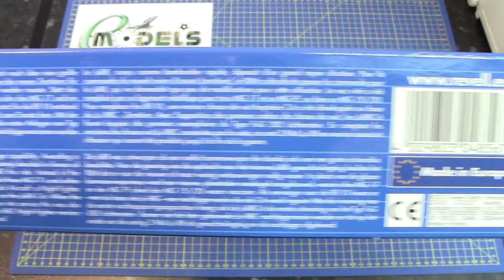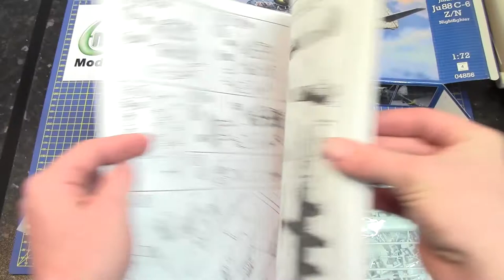Revell 1/72 Junkers Ju88 C-6 N/Z # 04856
The Ju88 was initially designed as a fast bomber with long range capability. Awarding a contract for a new Attack Aircraft the RLM (Imperial Aviation Ministry) decided in favour of the Ju88, which only needed slight modification in order to fulfil this role. Instead of the glazed nose section a new flat metal nose was fitted which housed three MG17's and either one MG FF or an MG 151/20. As a substitute for the Bf110 Attack Aircraft a Night Fighter version based on the Ju88C was introduced and entered service as the Ju88 C-6. When the first night surveillance equipment - FuG 202 "Lichtenstein" - came into service this was also fitted to the Ju88C-6. By the end of the War and Including the Ju 88C Night Fighter version, a total of 3964 Ju 88 Night and Attack fighters were manufactured.

- Both the Ju88C-6Z or the N version can be built
- MG Nose Segment
- Radar Antennas
- Detailed Surfaces, Recessed Panel Joints
- Super Detailed Cockpit
- Fully Detailed Pilots Seat
- Radio Operators Console
- Fully detailed Instrument Panel
- Belly Gondola with MG
- Separate Ailerons and Flaps
- Rotating Propeller
- 2 Flash Hiders
- Rear Cockpit Glazing with MG's for the C-6Z or C-6N
- Decal Set for 2 Luftwaffe Versions (the C-6 and C-N 6Z)

Colors: 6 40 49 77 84